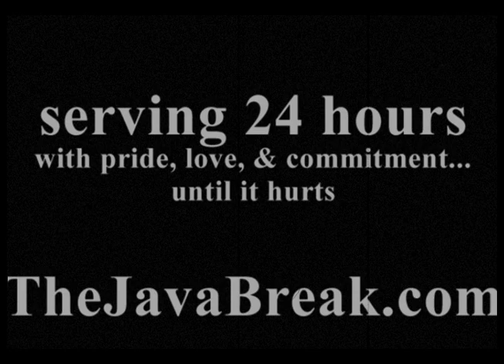Java Break cold-press coffee vintage spanish commercial maybe a little sexist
Java Break is huge in Mexico.  Especially our bottled cold-press espresso.  They might have been a little sexist, but it was a simpler time.